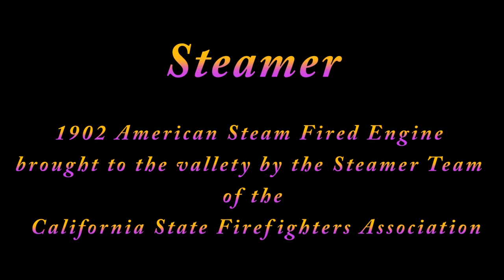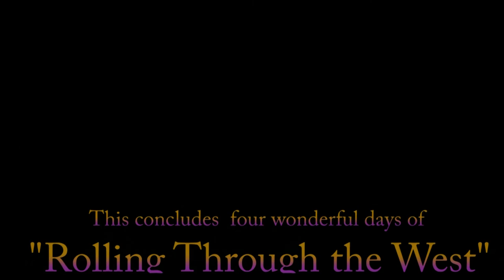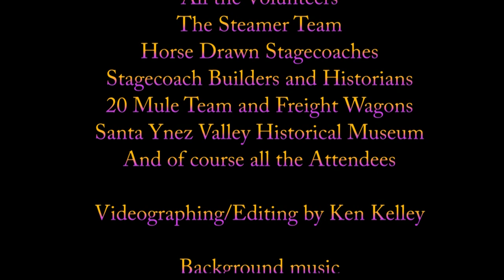Rolling Through the West 2011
"Rolling Through the West", a four day event put on by the Santa Ynez Historical Museum which highlighted horse drawn wagons and stagecoaches among other subjects dealing with Western Interest. First 3 minutes show a 1902 Horse drawn Pumper. Background music rights were obtained through gettyimages.com.  If you're a horse or mule lover, we hope you enjoy the video.